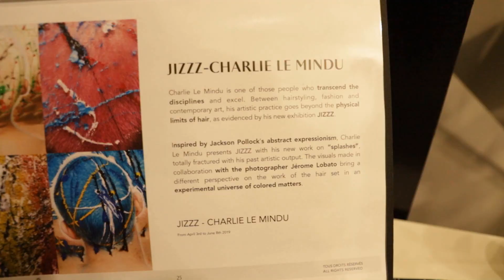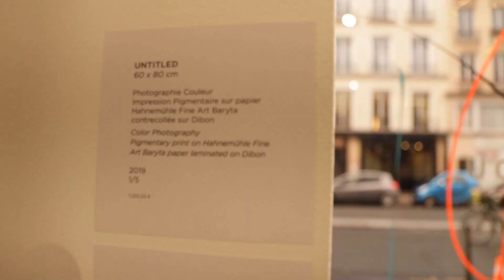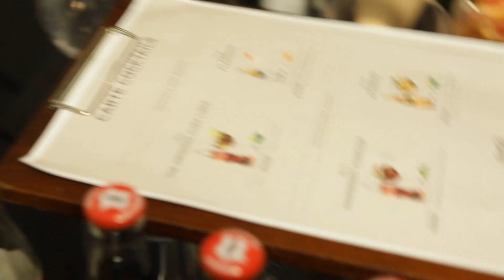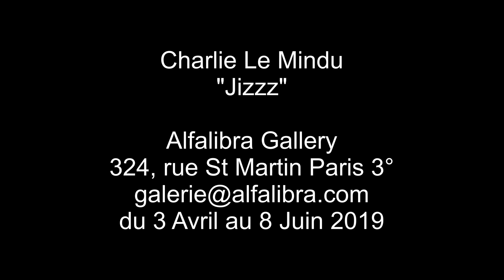Charlie Le MINDU "Jizzz" Alfalibra Gallery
Vernissage de l'Exposition "Jizzz" de Charlie Le Mindu à la Alfalibra Gallery. Un artiste hors norme, avant gardiste qui a amené le cheveu au concept de "haute coiffure". Interviews, ambiance, people.
du 3 Avril au 8 Juin 2019
Alfalibra Gallery
324, rue Saint Martin Paris 3°